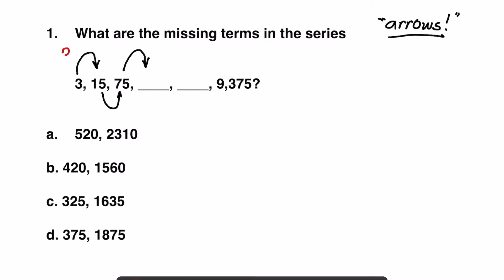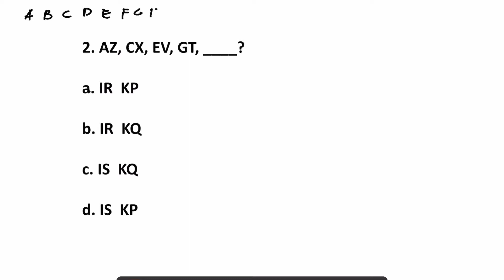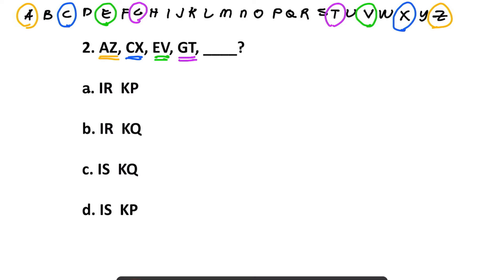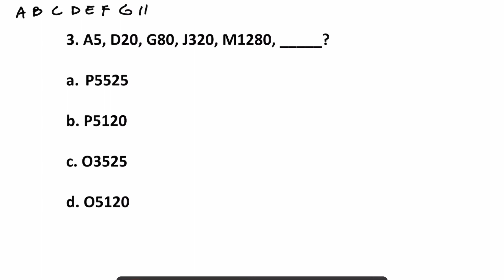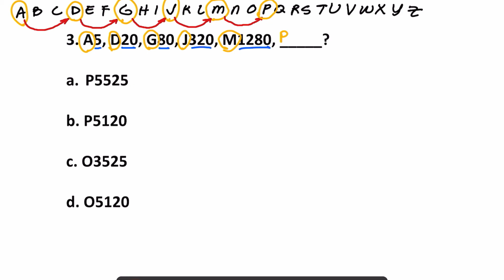NUMBER SERIES REVIEW - CIVIL SERVICE | NAPOLCOM | AFPSAT | PCGABT | ENTRANCE EXAMS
Hello future passers! Magkakaroon tayo ng series na Math Tips UNDER 10 MINUTES!

Aalam ko nakakalito magsagot ng number series; ang nakakatakot pa dito, lagi siyang kasama sa mga exam. Sana mapadali ang pagsasagot ninyo sa mga shortcut na maipapakita ko. Enjoy!

Note: Ang uploader ay in NO RELATIONS with the AFP; lahat ng tinalakay ay nanggaling sa mga OFFICIAL pages ng AFP at mga Infantry Divisions/Battalions.